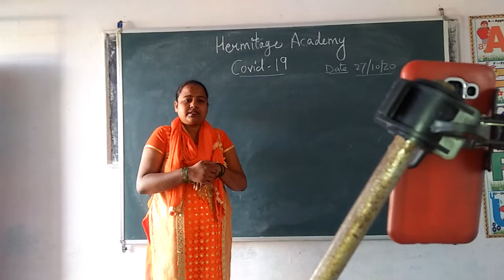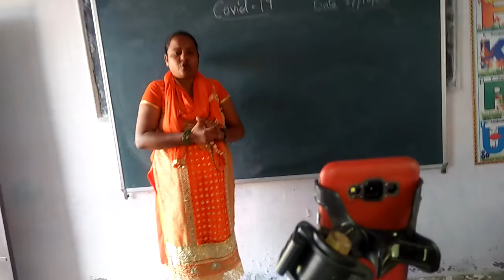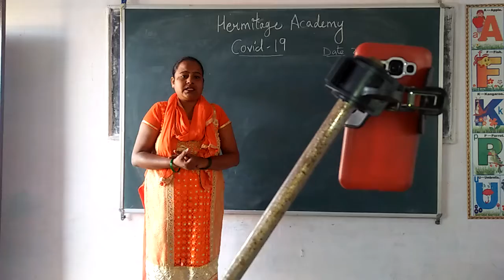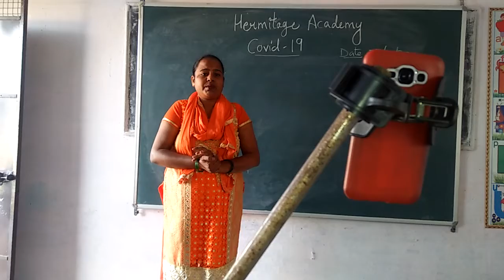The Hermitage Academy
Online class on COVID-19 by Mrs Nora Massey.